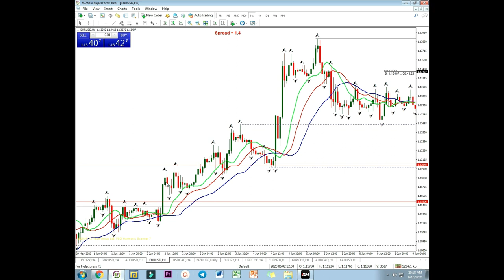HOW TO USE ALLIGATOR & FRACTALS COMBINATION (BISAYA VERSION)